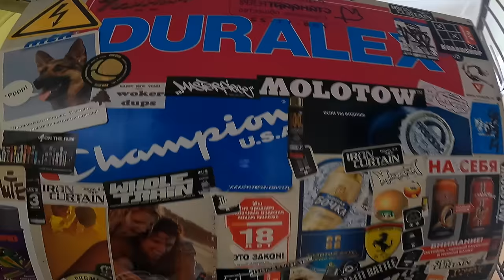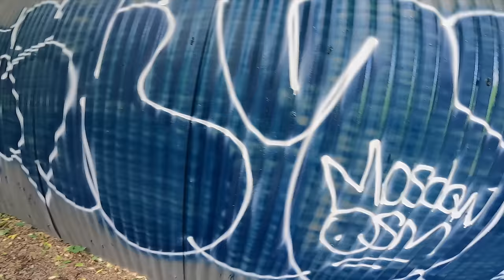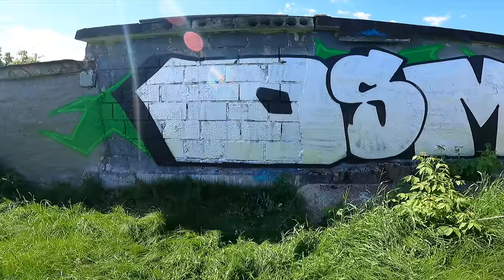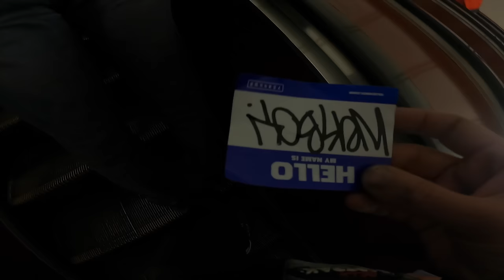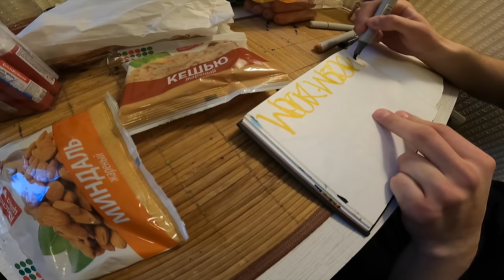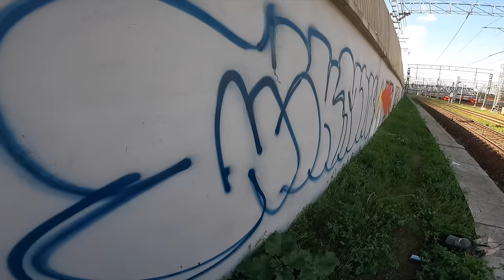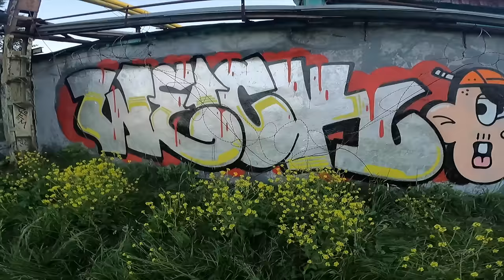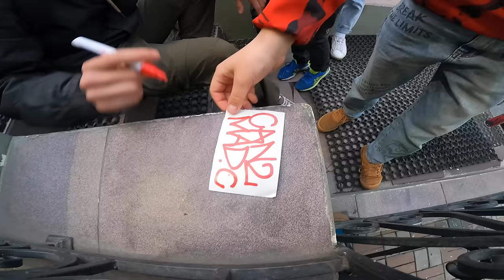Graffiti patrol pART72 Moscow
Graffiti atmosphere of traveling to another city, drawing with friends, talking to people on the street, tags, stickers, throws and chrome pieces